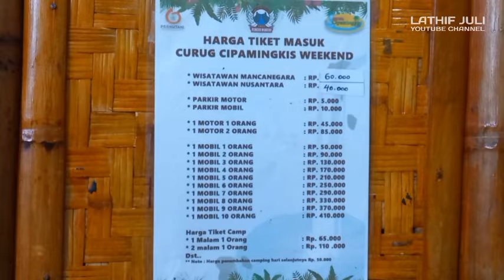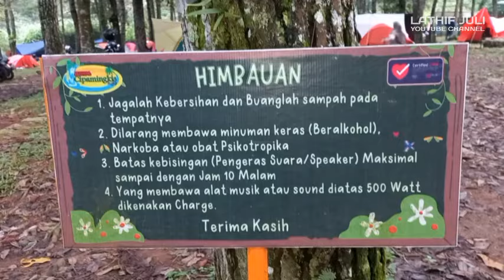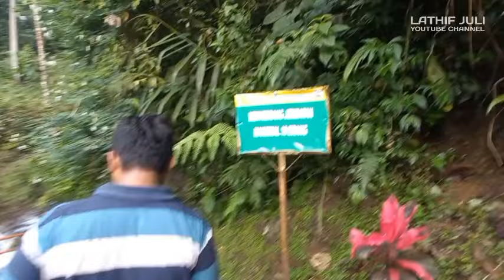CURUG CIPAMINGKIS ‼️ Sukamakmur Bogor 2 | Camping Murah Meriah | Review Lengkap dan Jujur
Curug Cipamingkis merupakan salah satu obyek wisata alam sekitar Kota Bogor yang eksotis dan dikelola oleh Perhutani Bogor. Tempat wisata alam dan perkemahan ini terletak di kawasan Jonggol, Sukamakmur, Kabupaten Bogor, Jawa Barat.

lokasi yang menjadi tempat berkemah yang nyaman dan banyak para wisatawan mengajak anak-anak dan keluarga untuk berlibur sambil berkemah dikarenakan alamnya yang masih asri dan udaranya yang sejuk khas alam pegunungan. dan terdapat hamparan pohon pinus yang rindang dengan spot air terjun indah yang dapat membuat pengunjung merasa betah dan berlama-lama habiskan waktu liburan.